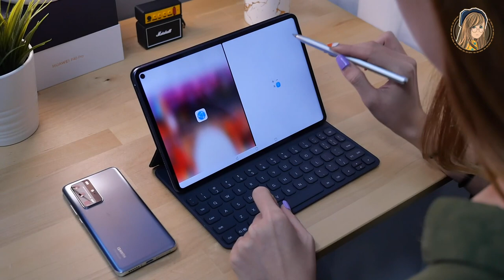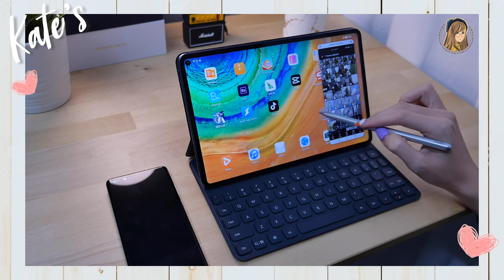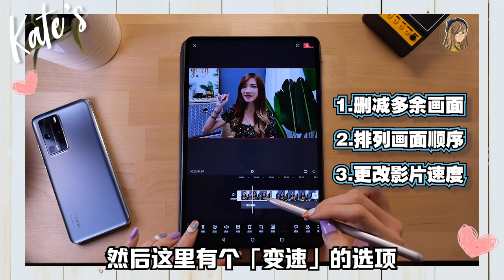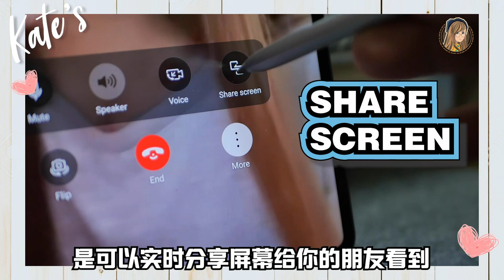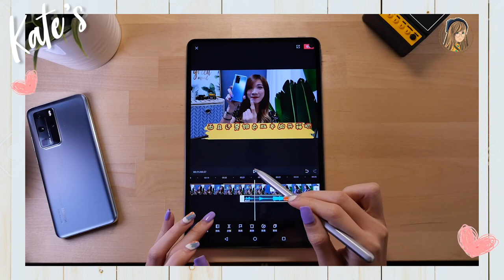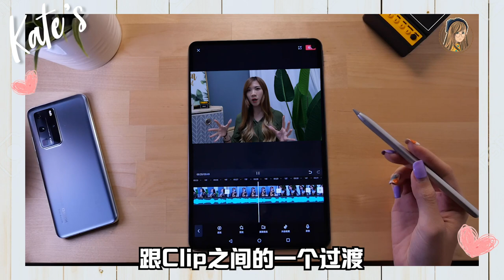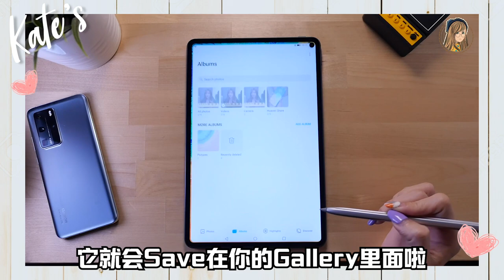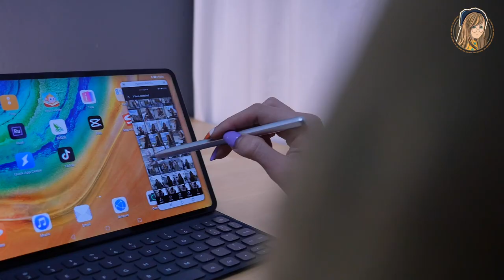新尝试!! 用平板剪片！华为MatePad Pro+《剪映》神App教学！| How I Edit My Video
这个神App也太好用了吧？！！

PS：华为MatePad Pro今天最后一天Pre-Order了！
手快有手慢无！